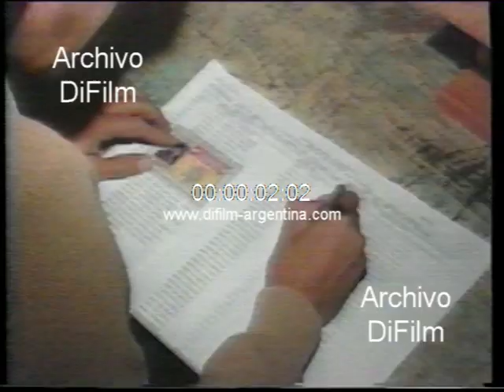DiFilm - Rafael Leonardo Callejas gana las elecciones en Honduras 1989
En Honduras el candidato presidencial de la oposición se adjudica la victoria aunque aun no se ha completado el recuento oficial de las elecciones de ayer. Rafael Leonardo Callejas le dijo a una multitud que lo avivaba esta mañana que invitaba a sus opositores a unírsele en la construcción de Honduras. Su deseo es liberar a Honduras de los rebeldes nicaragüenses apoyados por Estados Unidos, si gana se convertirá en el primer líder de la oposición en asumir el poder mediante una votación pacifica en 57 años. Insert de la gente votando en Tegucigalpa.
Fecha: 26/11/1989
Duración: 35 segundos
Código: UG-1539